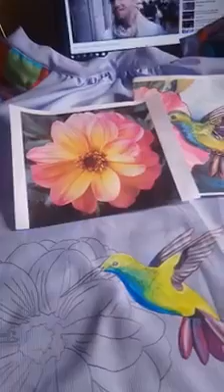Pintando vestido visita mi página en Facebook Kolibríes